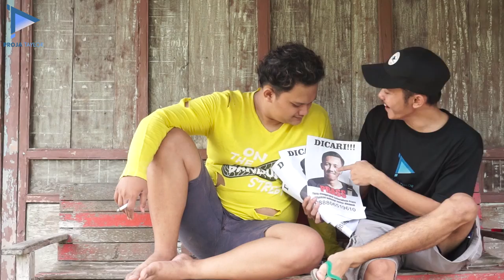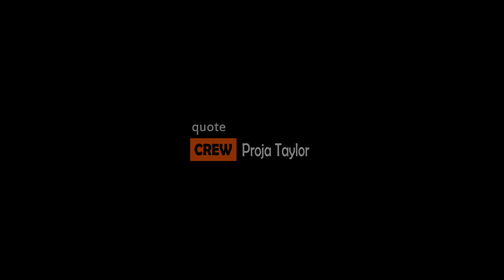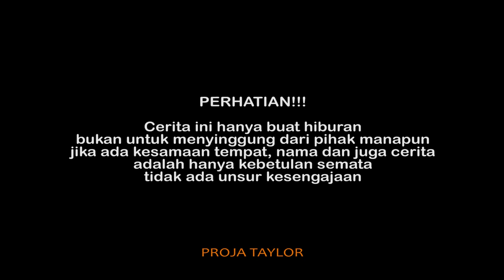MENCARI PRASS!!! | MARKUTIL & Proja Taylor Episode #3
setelah sekian lama...
kali ini markutil dan proja taylor berusaha mencari prass yang hilang.

Terima kasih :
-Iwan Kimpul
-Peyot
-Ngastrong
-Prass
-Markutil
-Cukong
-Lewi

Lokasi : Bumiharjo